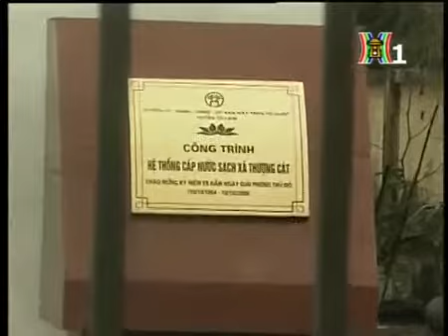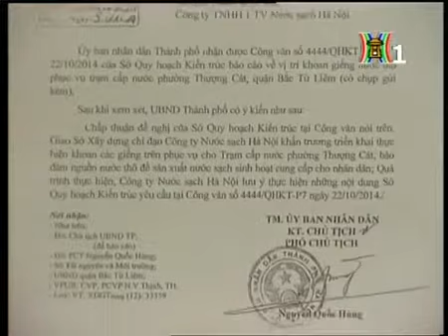Người Hà Nội Mỏi Mòn Chờ Nước Sạch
Tin Tức Sự Kiện ☆═☞  Người Hà Nội Mỏi Mòn Chờ Nước Sạch ☆═☞  Người Hà Nội Mỏi Mòn Chờ Nước Sạch ☆═☞  Người Hà Nội Mỏi Mòn Chờ Nước Sạch

(Nguồn: Thời Sự) Người Hà Nội Mỏi Mòn chờ nước sạch